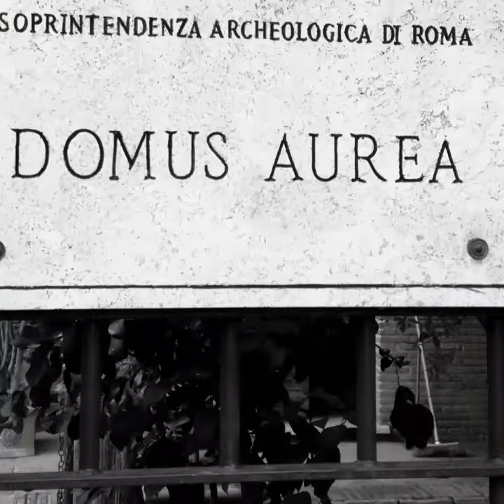Domus Aurea video a cura di Sabrina Rinaldi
Nerone, entrando per la prima volta nella sua Domus Aurea disse: “Bene! Finalmente posso cominciare a vivere come un essere umano!”
(Svetonio, Nerone, 31.2.) Una delle mete da non perdere a Roma è La Domus Aurea villa urbana imperiale di Nerone